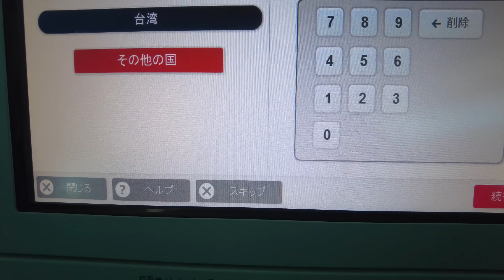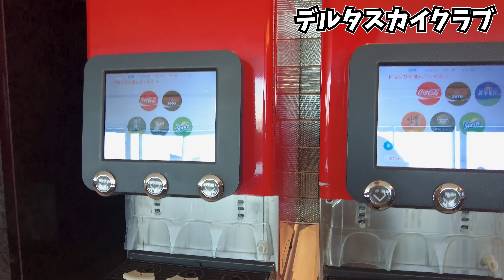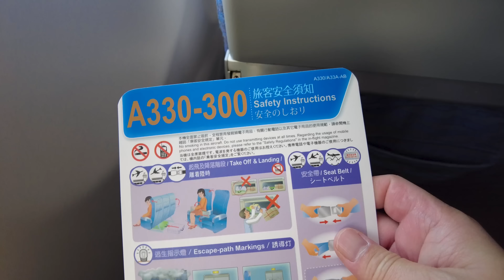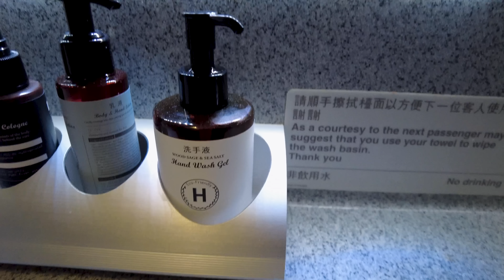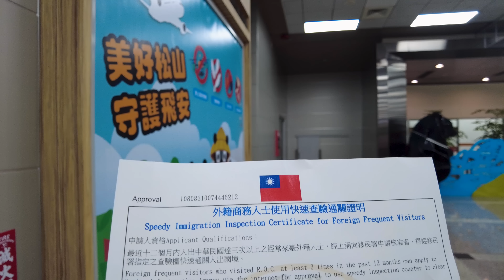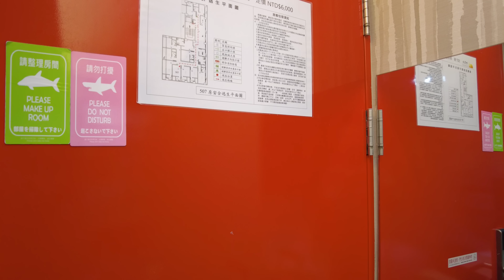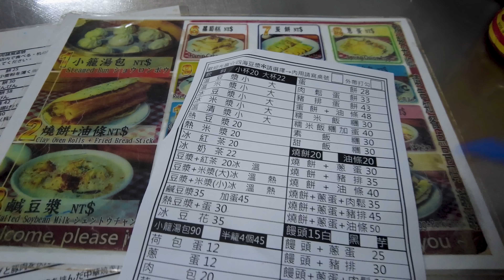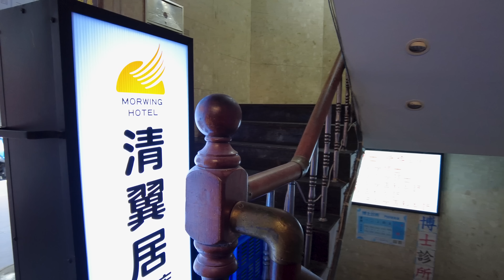【台湾旅行】チャイナエアラインで台北へ！羽田空港の国際線ラウンジ デルタスカイクラブもご紹介します！【A330-300搭乗記＆台湾観光】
羽田から台北へ、チャイナエアラインで向かいます。
羽田の新しいラウンジと台北での1泊も収録。
台湾入国で便利な制度も解説します。

おススメの【再生リスト】